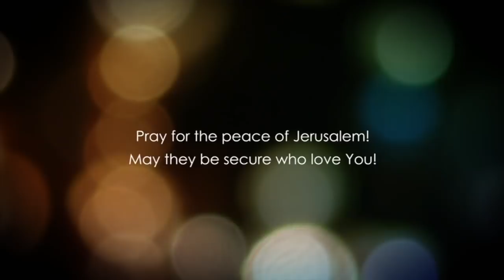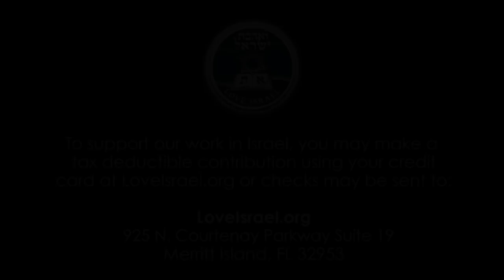Acts Chapter 7 Part 3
Dr. Baruch Korman presents a detailed analysis, interpretation and understanding from the Book of Acts Chapter 7 Part 3.